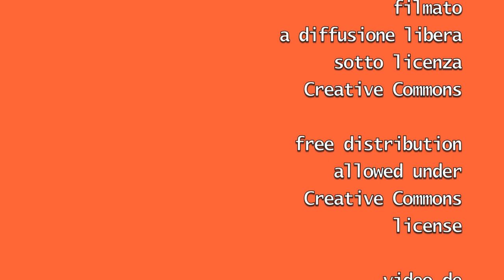Presentazione a Tantestorie 10kbps